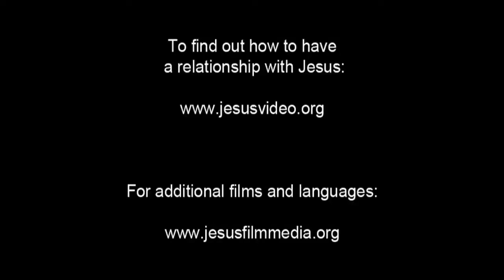Invitation to Know Jesus Personally Poumai Naga (Poumei Naga) People/Language Movie Clip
This is Invitation to Know Jesus Personally Poumai Naga (Poumei Naga) People/Language Movie Clip from Jesus Film [1_184557-jf6161-0-0]

Other names for this language are: Naga, Poumei; Poumei Naga; Paumei; Pomai; Pome; Poumei